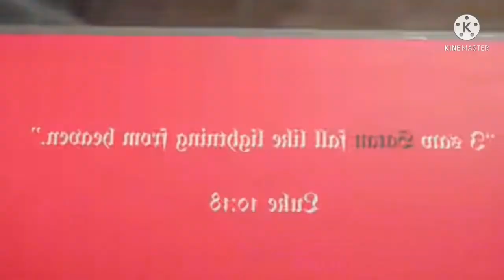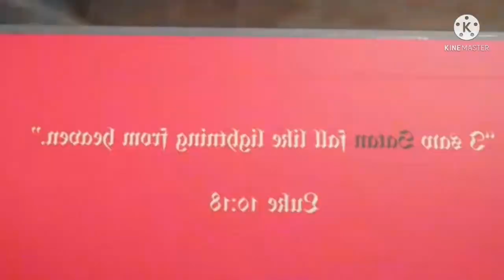ናይ ሰይጣን ጫማ| አብ ዓለም አዘራራቢ ኮይኑ ዘሎ ናይ ኢየሱስ ጫማ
ዋዕሮ_Wa'ero_Media